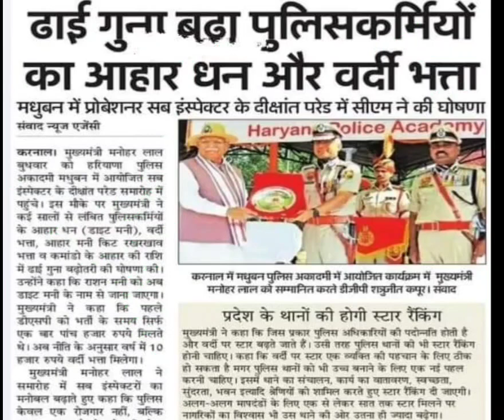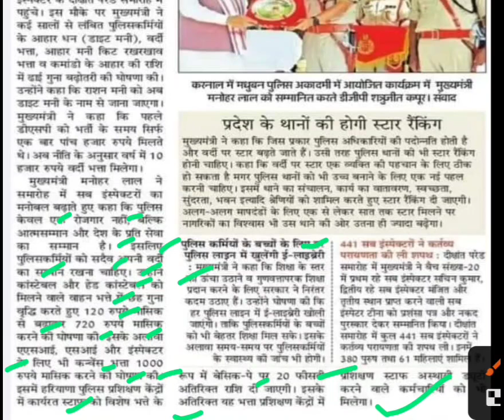पुलिसकर्मियों का आहार भत्ता वर्दी भत्ते में बढ़ोतरी,haryana police latest news,haryana police update